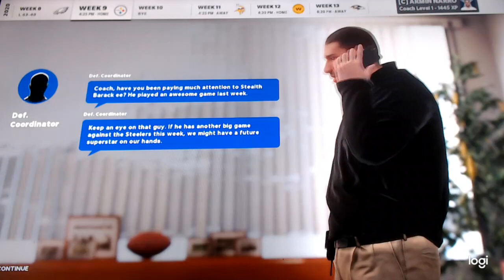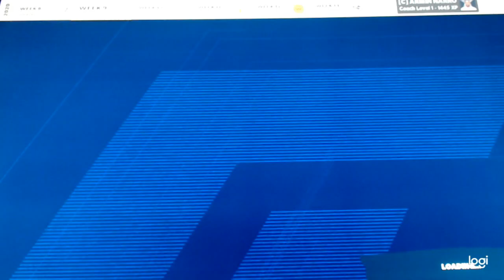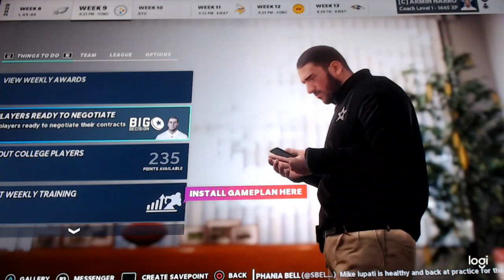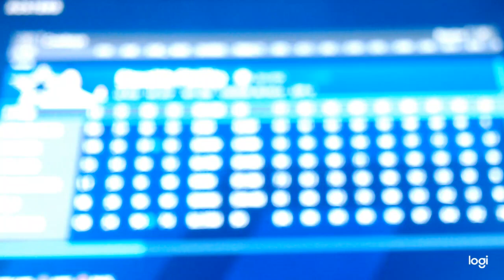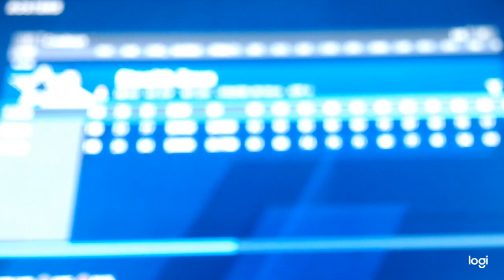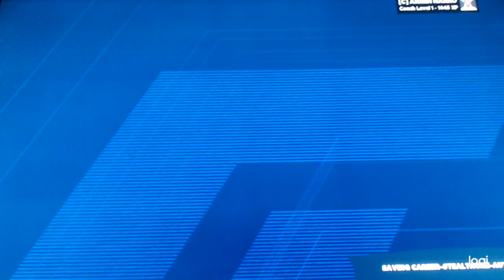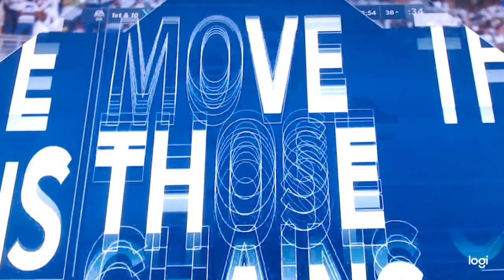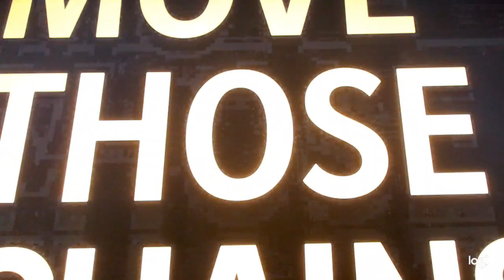Dallas Cowboys vs steelers Wk 9 madden 21 at 7 27 PM March 4, 2020